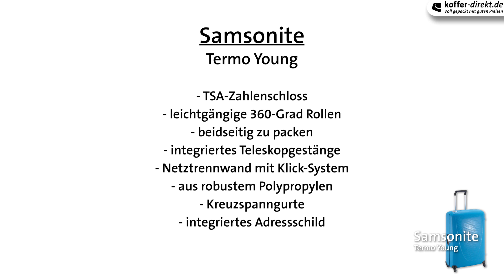Samsonite - Termo Young 4-Rollen-Trolley | koffer-direkt.de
SAMSONITE TERMO YOUNG MODERNE HARTSCHALENKOFFER

Samsonite Termo Young bietet:

- extrem strapazierfähig
- leichtgängige 360 Grad Rollen
- Kreuzspanngurt
- TSA-Zahlenschloss
- ausfahrbares Teleskopgestänge
- integriertes Adressschild
- Netztrennwand mit Klick-System

Termo Young, der neue Star im Samsonite Polypropylen-Sortiment besticht durch seinen modernen und jungen Look. Großes Packvolumen und nahezu perfekter Schutz wird durch die spezielle Spritzgusstechnologie von Samsonite garantiert, darüber hinaus kommen die Hardschalentrolleys der Termo Young Serie mit integriertem TSA-Schloss und in die Schale integrierten Funktionsteilen. Das alles gibt es zu einem verlockend attraktiven Preis. Samsonite Termo Young - Made in Europe.

KOFFER VON SAMSONITE BEGLEITEN REISENDE AUF DER GANZEN WELT

Samsonite bietet seit über neunzig Jahren unübertreffliche Produkte sowie herausragenden Service an und hat sich damit weltweit eine führende Stellung im Reisegepäck Markt erarbeitet und fest gesichert. Von Trolley und Reisetasche über Hartschalenkoffer bis hin zur Aktentasche und Laptop Rucksack: die legendäre Samsonite Geschichte basiert auf der kontinuierlichen Einführung von Produktinnovationen für Reisende, die ein hohes Maß an Komfort, Qualität und Zuverlässigkeit erwarten.

Jesse Shwayder, der Sohn einer jüdisch-polnischen Einwandererfamilie, setzte 1910 den Grundstein für Samsonite mit seinem Unternehmen Shwayder Trunk Manufacturing Company. Etwa sechs Jahre später kam das erste Mal der Name Samson ins Spiel, als ein Gepäckstück aus der Shwayder Company diesen Namen erhielt. Samson ist nach der biblischen Erzählung ein Auserwählter Gottes, der vor allem durch seine unbezwingbare Stärke charakterisiert wird. Die Grundlage von Samsonite war somit durch diese namhafte Assoziation perfektioniert worden. Nach einer weiteren Umbenennung des Unternehmens in Shwayder Brothers, Inc., kam 1941 der erste Samsonite Streamline auf den Markt. Die typische Kofferform war bereits zu erkennen und stellte somit einen weiteren Meilenstein der Samsonite-Erfolgsgeschichte dar. 1965 war es dann soweit: Die Firma erhielt ihren unverkennbaren Namen Samsonite.

Das inzwischen international geführte Unternehmen ist noch immer bekannt für seine ‚unbezwingbare’ Stärke, wenn es um Koffer, Trolley, Reisetasche und Co geht. Die legendären Samsonite Hartschalenkoffer bzw. Trolleys sind nach wie vor die favorisierten Begleiter von Urlaubern auf der ganzen Welt. Der Grund ist klar: Zeitloses Design, höchste Qualitätsansprüche machen einen Samsonite Koffer eben zu einem zuverlässigen Urlaubsbegleiter. Die neuen Samsonite Serien, Cosmolite und Cubelite setzen zudem ein völlig neuartiges Material (CURV) ein. CURV legt die Messlatte für extrem stabile und sehr leichte Koffer nicht nur bei den Cubelite und Cosmolite Trolleys nochmals ganz weit nach oben. Wir dürfen also gespannt sein, wie Samsonite mit seinen Produkten uns auch in der Zukunft weiterhin stark zur Seite stehen wird.

Die koffer-direkt.de GmbH & Co. KG aus Oberhausen ist ein erfolgreich agierendes Onlineunternehmen. Wir vertreiben Reisegepäck aller Art, zählen hier zu einem der innovativsten Anbieter im Internet und sind im Marktsegment Reisegepäck führend.

Im Laufe der Jahre hat koffer-direkt.de seine Vertriebsprozesse konsequent optimiert und bietet seinen Kunden heute eine vielfältige Auswahl starker Produkte von führenden Marken an, wie z.B.: Samsonite, Rimowa, Delsey, Titan, Porsche Design, Victorinox und Stratic.